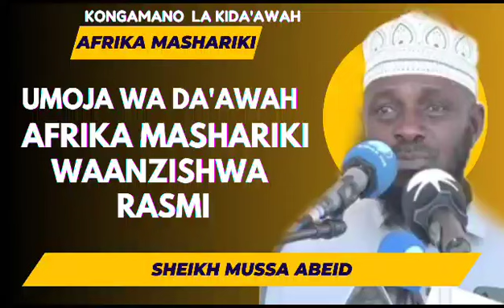UMOJA WA DA'AWAH AFRIKA MASHARIKI WAANZISHWA